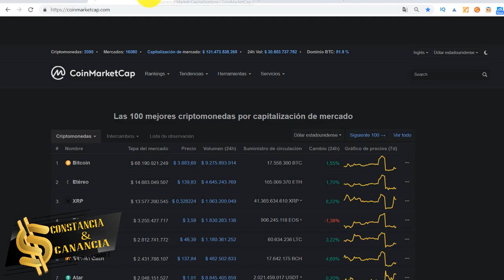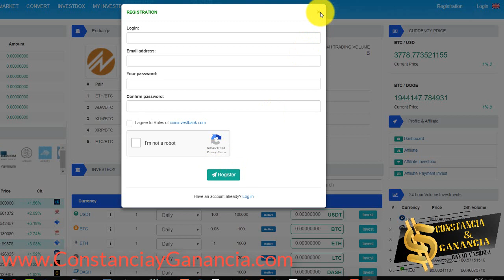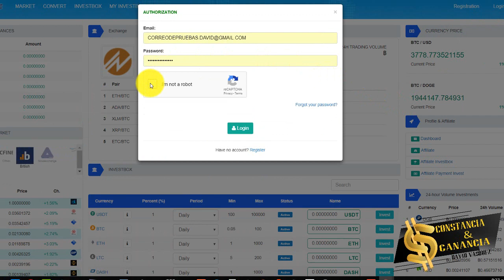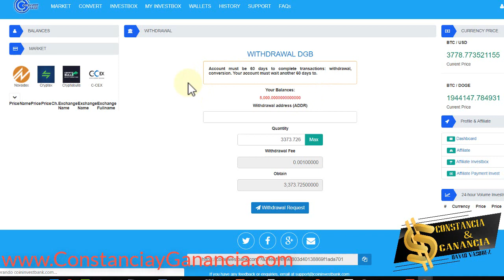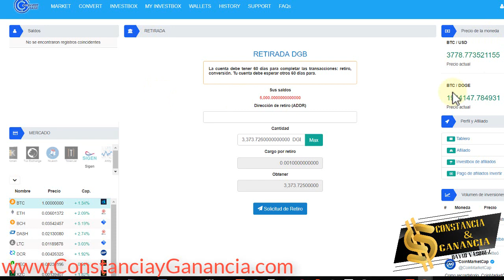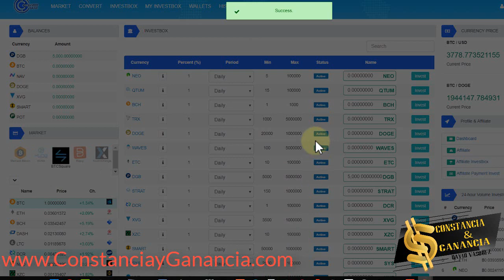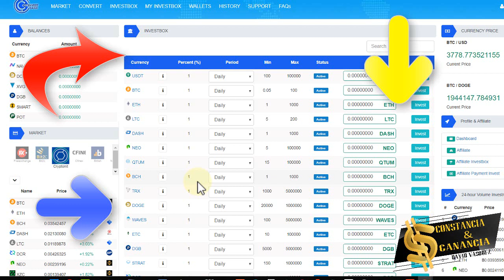✅ GANA 50 DOLARES GRATIS 😱 ConstanciayGanancia [ airdrop DGB]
⬇️ Ábreme  ⬇️

NUEVA AIRDROP PARA GANAR MAS DE $50 USD GRATIS

Mas Airdrop en  ConstanciayGanancia.com

INVERSIONES  🚀

🔥 GRATIS 😍